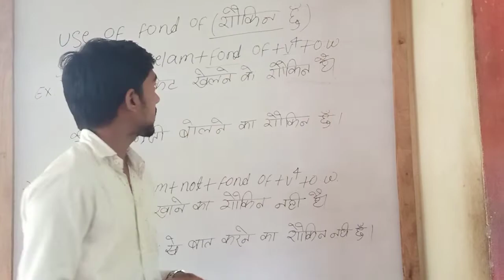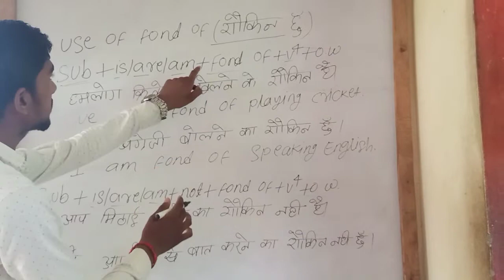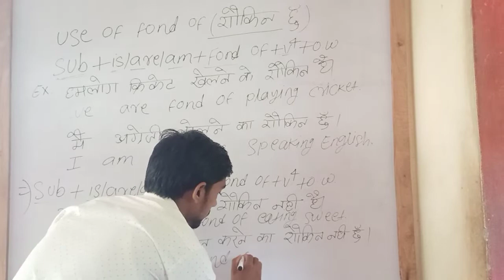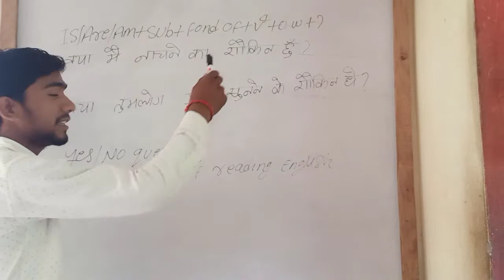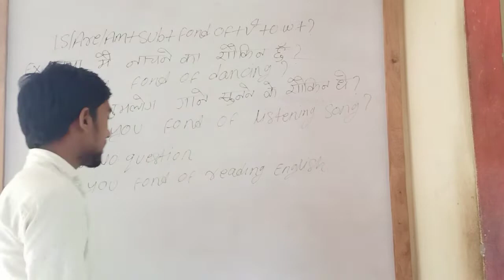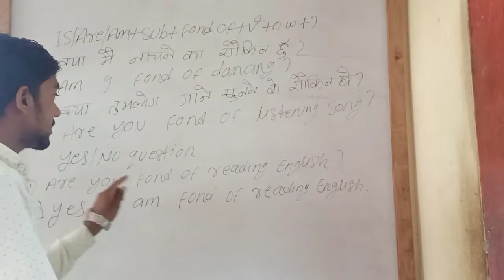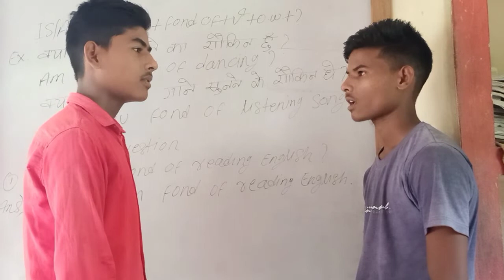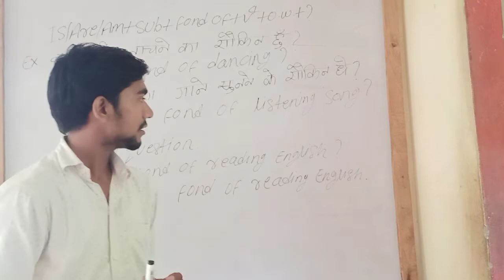All uses of fond of+v4 and also learn about yes no questions in English watch this video now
Hello friends welcome back to my YouTube channel today I am here with a new video about all uses of fond of so guys let's learn about these things and Learn English and speak English